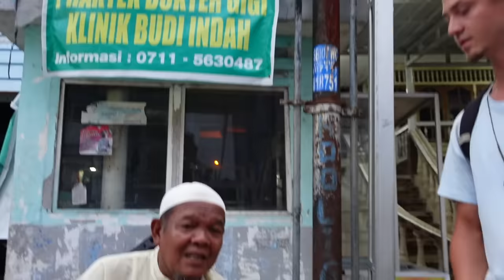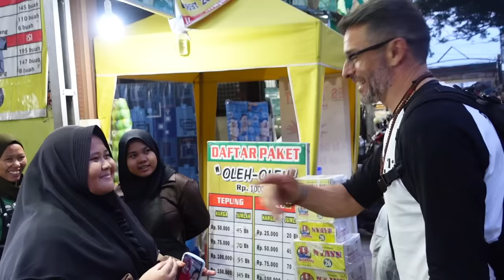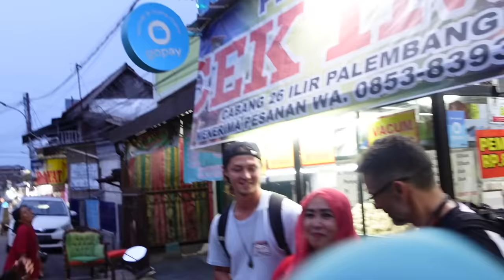BREAKING FAST With INDONESIANS During RAMADAN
In this video, we're in Indonesia's oldest city, Palembang, and we're meeting with locals who are fasting for the holy month of Ramadan.

Our Camera/Editing Equipment:

0:00 Intro
0:24 Meeting a group of locals
3:14 Meeting one of the men selling food
5:54 Meeting one of the women selling food
6:33 Asking a local man about the importance of Ramadan
8:35 Meeting the locals in Kampung Pempek
13:33 Observing the locals break fast
14:24 Entering the Mosque
17:27 Fireworks with the kids